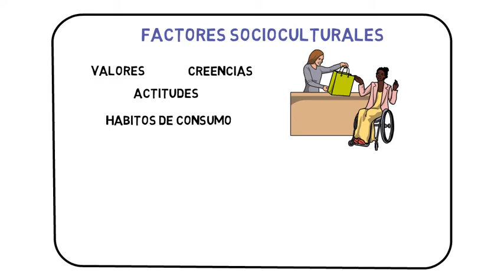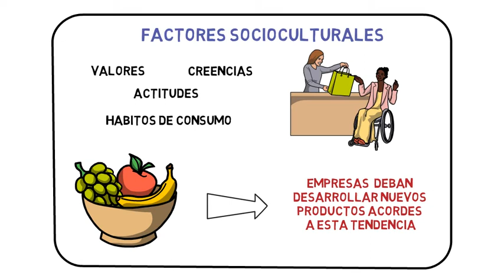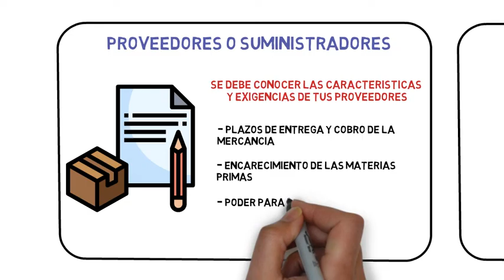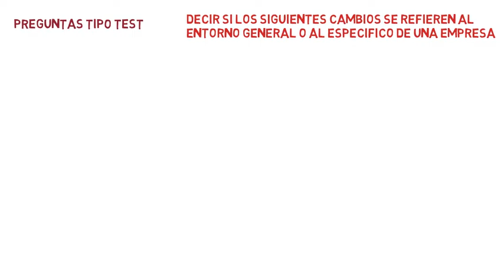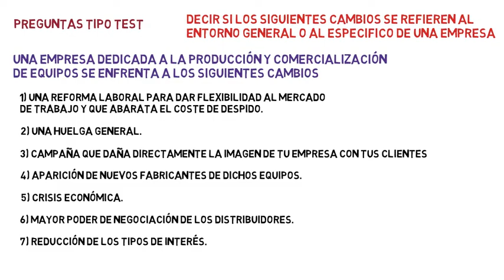Entorno general y especifico de una empresa | Economía de la empresa 2 Bachillerato 24#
El entorno de la empresa es la primera lección del tema 3 de la asignatura de Economía de la empresa, vamos a por ello. Este video forma parte del tema 3 del curso completo sobre la economía de la empresa, asignatura de 2º bachillerato. Abajo te dejo los enlaces a todos los videos del tema por si te interesa

Tema 3. Entorno de la empresa y estrategia empresarial

¿Qué es el Análisis DAFO / FODA y como realizarlo?

Plan estratégico de la empresa y elección de la estrategia

Responsabilidad Social de la empresa y sus ámbitos de Actuación

Índice ✓
00:00 ¿Qué es el Entorno de la Empresa?
00:30 Entorno General de la Empresa
00:58 Factores del Entorno General de una Empresa
02:47 Entorno Especifico de la Empresa
03:11 Factores del Entorno Especifico de una Empresa
04:51 Preguntas tipo test del Entorno General y Especifico de la Empresa